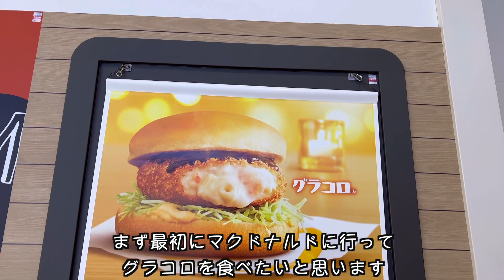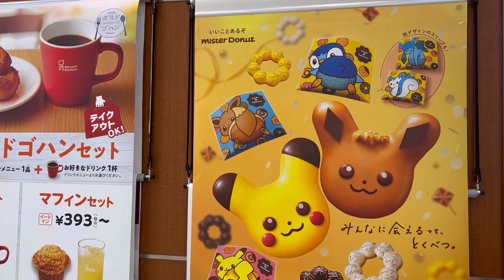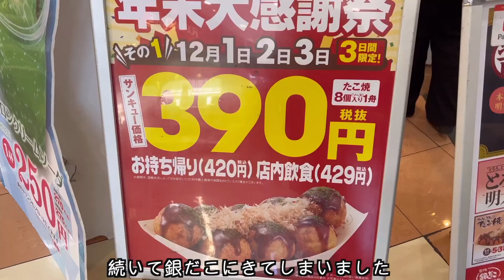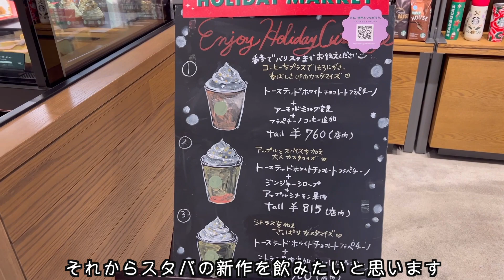【散財】雑種犬と暮らす22歳独身無職の些細な贅沢ルーティン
今回は12月を乗り切るために自分にご褒美をあげました！

一年を締めくくる冬の定番「グラコロ®」が今年もやってきました！新メニュー「コク旨アンガスビーフボロネーゼグラコロ」も登場！

スターバックス(Starbucks)は、クリスマスシーズン限定のスペシャルカスタマイズとして「サンタ べアリスタ チョコレート」を2021年12月3日(金)より販売しています！ウインクのクマはシークレットみたいです！

皆さんは年末までに終わらせたいことはありますか？